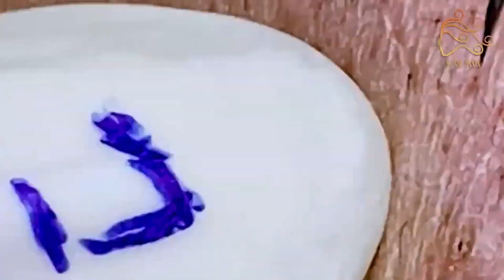𝐶𝑙𝑒𝑎𝑛𝑖𝑛𝑔 𝑎𝑛𝑑 𝐵𝑒𝑎𝑢𝑡𝑖𝑓𝑖𝑐𝑎𝑡𝑖𝑜𝑛 𝑀𝑜𝑡𝑖𝑣𝑎𝑡𝑖𝑜𝑛#2025